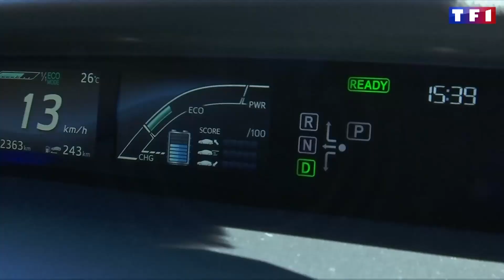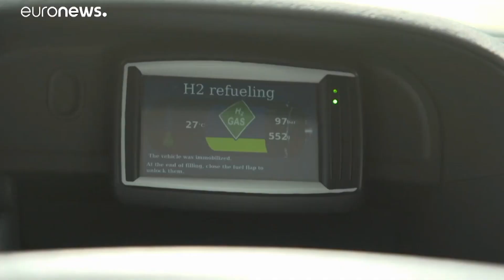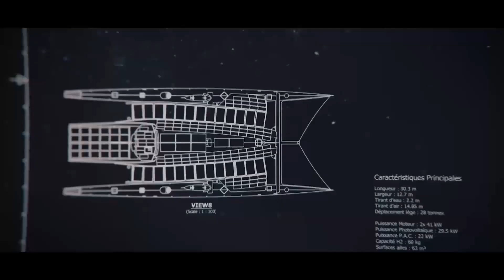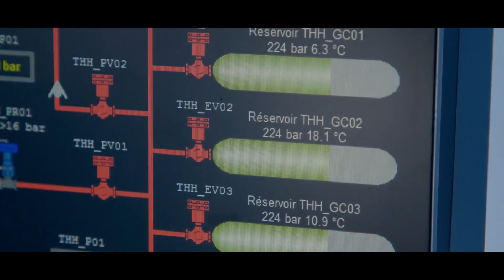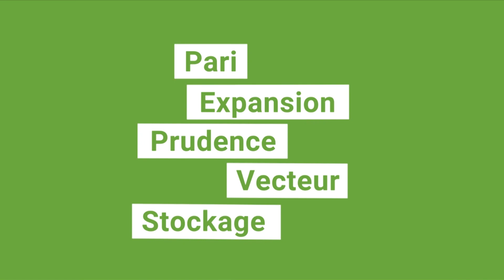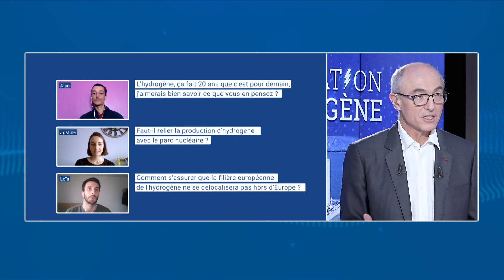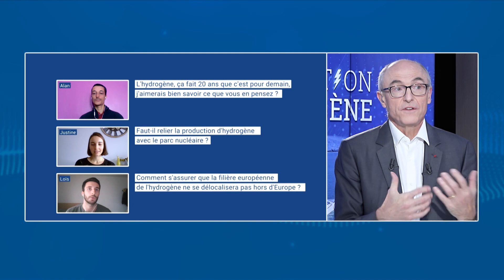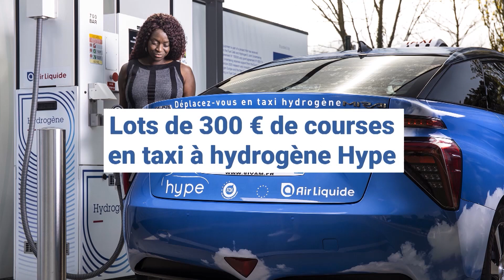Génération Hydrogène 2020 : Bienvenue! - Air Liquide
"Air Liquide vous invite à "Génération Hydrogène", un événement digital diffusé en 2020 en présence de Benoît Potier, Président du Conseil d'Administration, avec la participation d'invités de renom dont Bertrand Piccard, Président de la fondation Solar Impulse.

Parce que l'hydrogène a un rôle majeur à jouer dans la transition énergétique, "Génération Hydrogène" explore tous les aspects de cette thématique : de la production de la molécule, aux opérations, usages et perspectives...

Cet événement est organisé en partenariat avec les groupes de presse français Les Echos - Le Parisien et Usbek & Rica.

Vous souhaitez voir d'autres vidéos comme celle-ci par Air Liquide ?